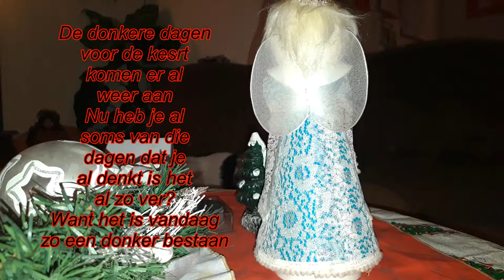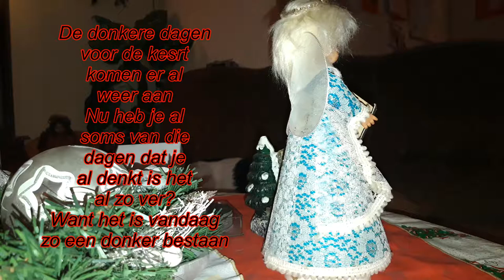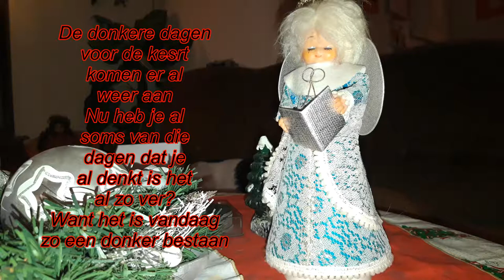Vrijdag een beetje rustiger aan gedaan en Astrid weer gezellig te eten#274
Megapixels: 16 megapixel
Optische zoom: 12x
Beeldsensorformaat: 1/2.33 inch
Beeldstabilisator:  Ja
Digitale zoom: 4x

Samsung Galaxy S5:
Resolutie 720x1280